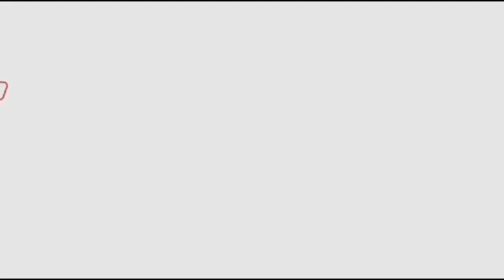షాక్ ఇచ్చిన‌ షర్మిలక్క నన్ను రాజకీయ నాయకురాలిగా చూడవద్దు | Ys Sharmila Strated Political Thinking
Watch#